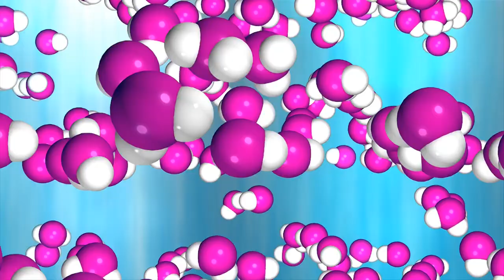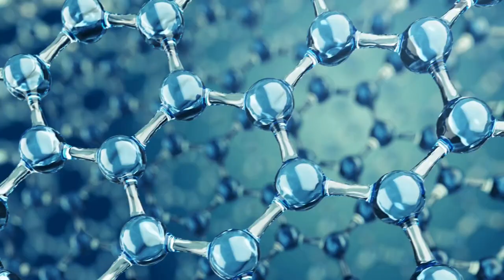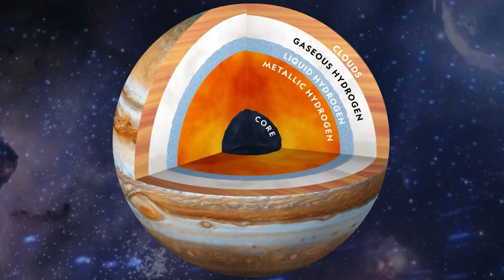What Would Happen If You Fell Into Jupiter?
What Would Happen If You Fell Into Jupiter? In this video, we go over what would happen if you fell into jupiter.

Welcome to Luxury Tech! Here you will find awesome videos about Jupiter, what-ifs, and much more!